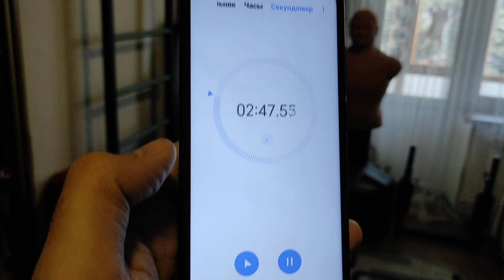Шарамков Илья 9 лет 32 кг ( ЗАРУБА VORTEX SPORT BATTLE ) чемпион !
15 подтягивания , 15 запрыгивания , 20 пресс , 20 отжимания , 20 подъемов ног .

чемпионы в VORTEX BATTLE делали по времени 3.30 . Илья сделал 2.46 чемпион !